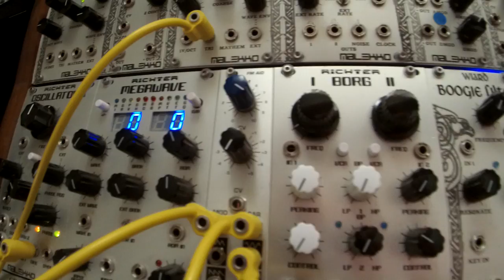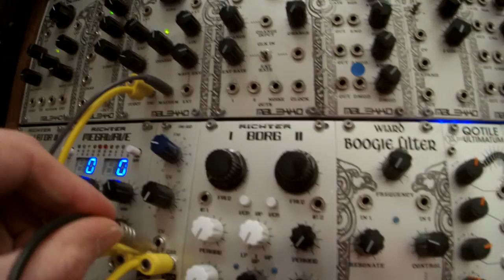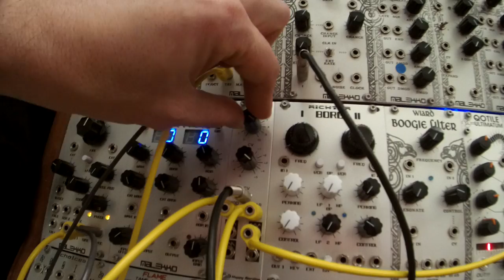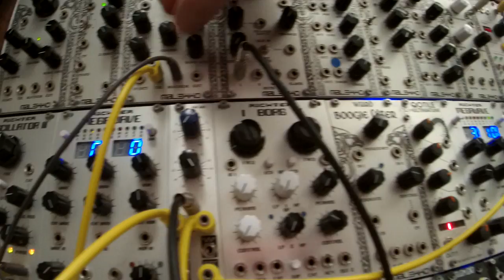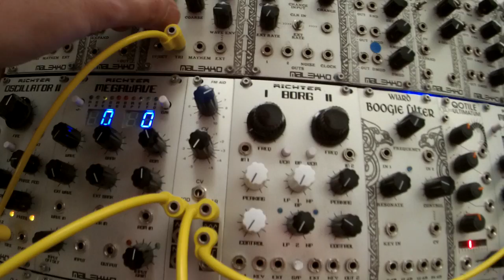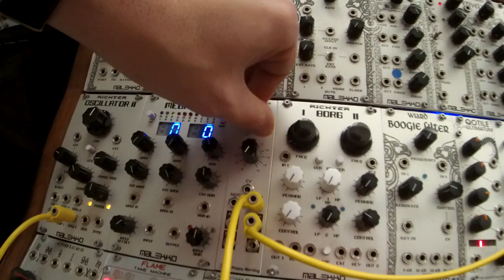wiard richter malekko anti and oscillator best friend : happy nerding fm aid